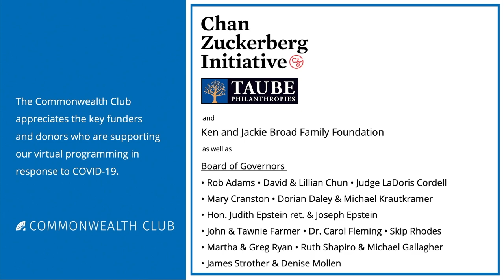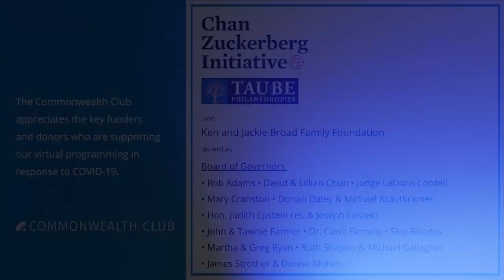Sunny Hostin With Don Lemon: Identity, Race And Justice In America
“What are you?” That’s a question that has followed Sunny Hostin throughout her life as a half Puerto Rican and half African-American woman.

"The View" co-host chronicles her journey from growing up in a South Bronx housing project to becoming an assistant U.S. attorney and Emmy Award-winning legal journalist. Hostin was one of the first national reporters to cover Trayvon Martin’s death.

Hostin continues to use her platform to advocate for social justice and give a voice to the marginalized. Hear more on how we can address identity, intolerance and injustice during this pivotal time in our country.

Hostin photo by Miller Mobley

SPEAKERS

Sunny Hostin
Co-Host, "The View"; Author, I Am These Truths: A Memoir of Identity, Justice, and Living Between Worlds; Twitter @sunny

In Conversation with Don Lemon
Anchor, “CNN Tonight with Don Lemon”; Twitter @donlemon